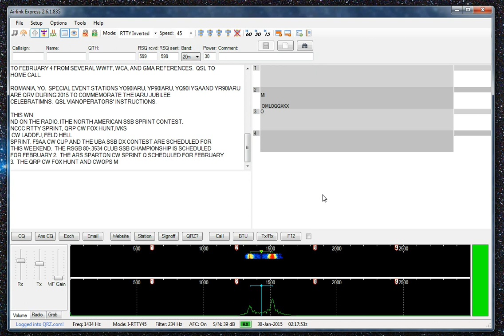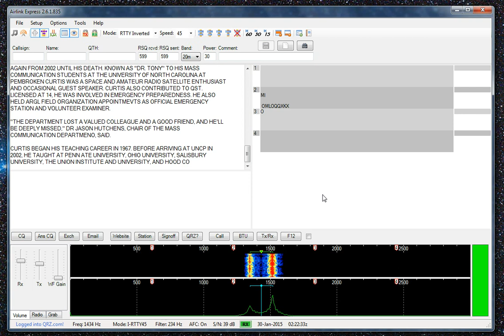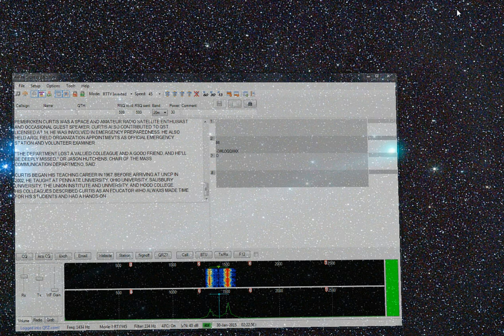Airlink Express Decoding ARRL message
This is a screen capture of the free Airlink Express software decoding a RTTY (Radio Teletype) transmission on 40 meters. The message is a bulletin from the ARRL headquarters W1AW.

The video only shows part of the radio transmission which was very long - over 15 minutes. The software works flawlessly and is easy to learn and use to make RTTY contacts.

My squeaky chair can be heard from time to time-  :).